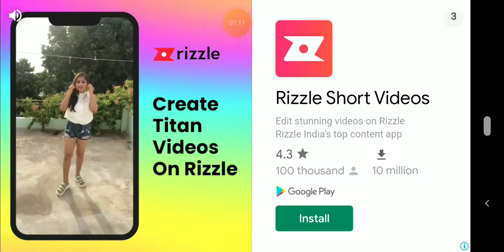scary teacher all chaptera 😎